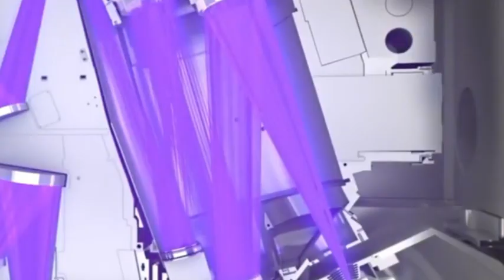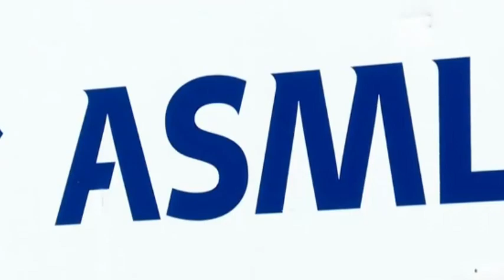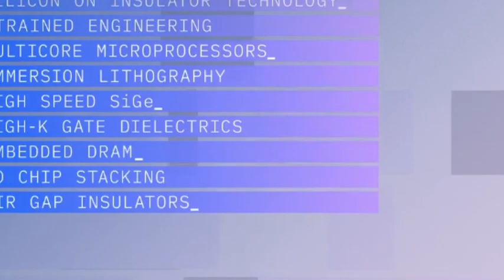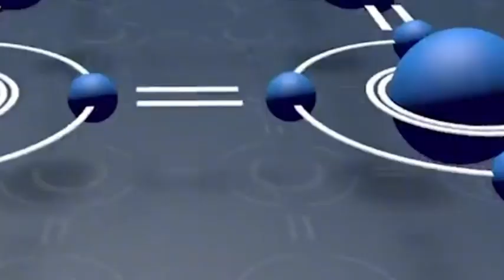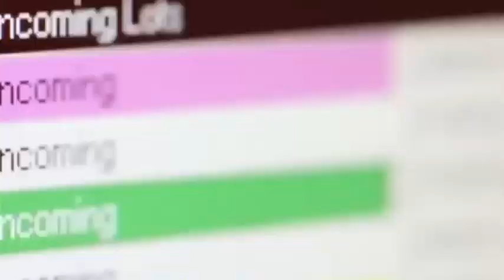50% of Japanese semiconductor equipment manufacturers' revenue comes from Chinese chip factories.